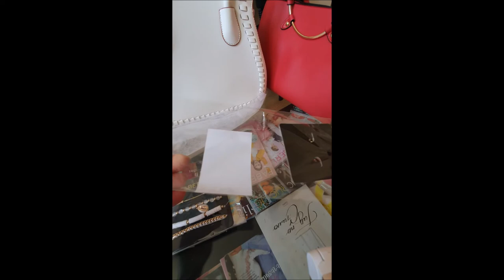Կանացի պայուսակներ, ականջօղեր !! FABERLIC !! Վարդուհի Հարությունյան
Կարող եք դիմել մեզ  և  Ձեր բիզնեսը զարգացնելու համար
             և պատվերներ կատարելու  , նվերներ ստանալու համար  : Ընկերությունը  չունի  ոչ մի հետագա պարտավորվածություններ